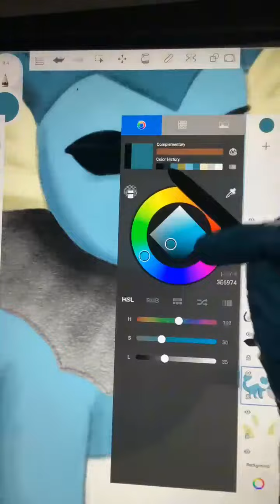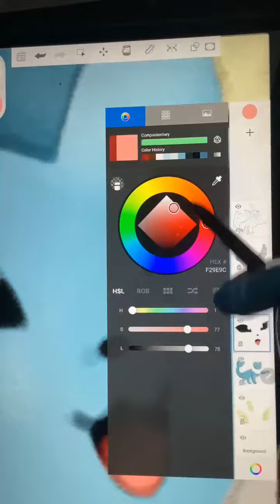Coloring Vaporean from Pokemon! pt.2